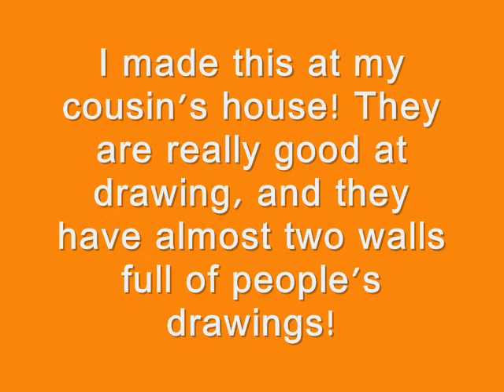Drawing!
I made this drawing at my cousins' house. It's of a character from a movie called "CJ7".

Yes I realize the spelling/grammar mistake on the orange writing. It should be "my cousins' " not "my cousin's".